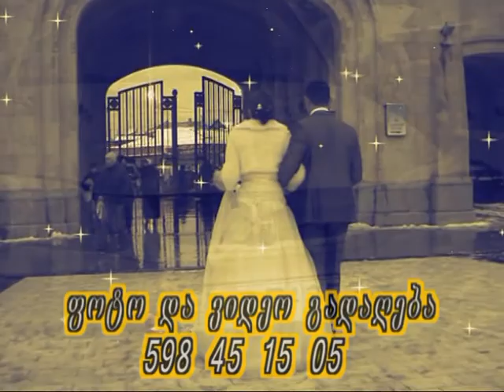giorgis da deas qorwili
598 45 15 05 foto da video gadageba